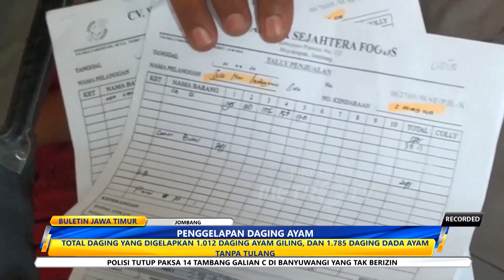Gelapkan 2,7 Ton Daging, 7 Karyawan Perusahaan Pemotong Daging Ayam Ditangkap Polisi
METRO TV JATIM, Kepolisian resor Jombang menangkap 7 orang karyawan sebuah perusahaan pemotongan daging ayam. Mereka ditangkap setelah menggelapkan sebanyak 2,7 ton daging ayam selama 5 bulan.